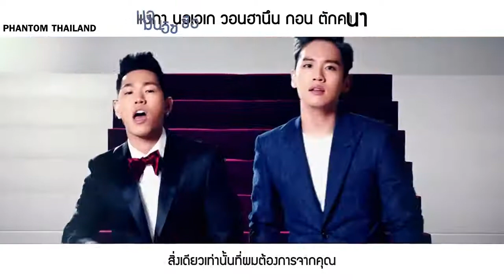[Karaoke-Thaisub] HANHAE(한해) - Man Of The Year(올해의 남자) Feat. D.meanor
한해(HANHAE) '365' Album